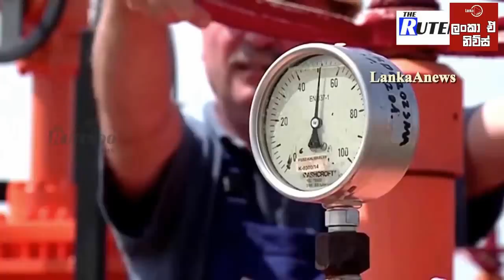යුක්රේනයට ඇතුළුවීමට රුසියානු හමුදා සූදානමින්